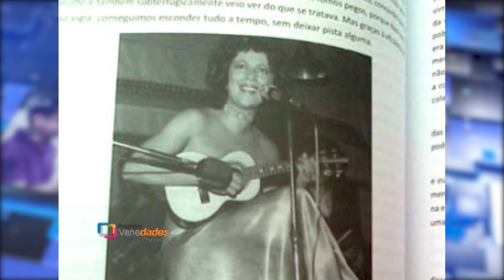Arquivo Beth Carvalho